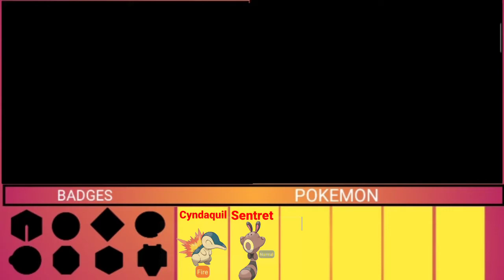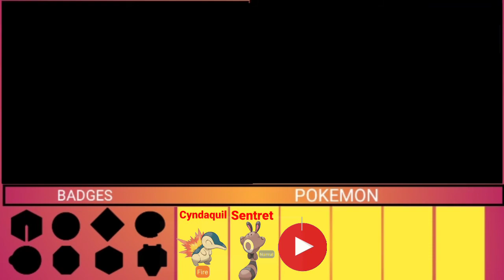C'mon let's play Pokemon Heart Gold Part 2- An Investigation.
Hellllllooo friends! Welcome to my channel Gaming with Kavin.Today's video is very interesting so please watch it fully.If you like this video give a smash on like button and if your friends like it means share this video and hit the red subscribe button and give a click on the bell 🔔 icon.So you can get my instant updates.
If you didn't follow me in instagram click the link 🔗 below.

Bye 👋👋